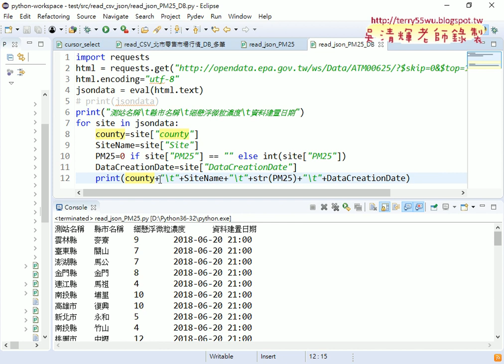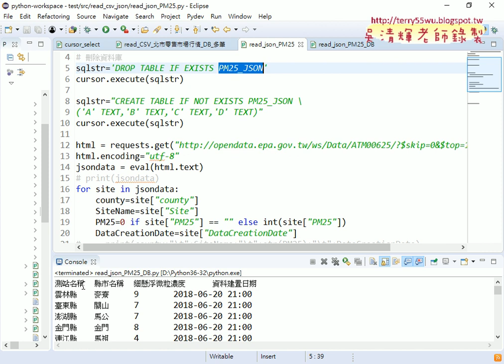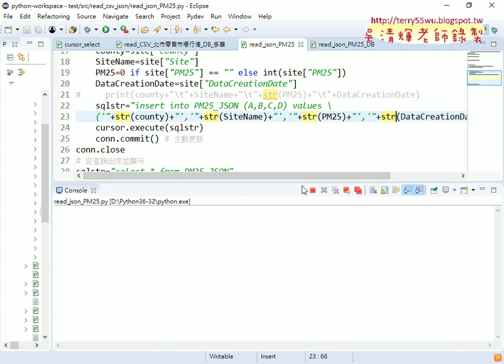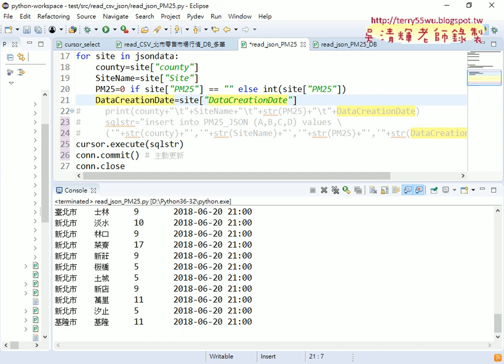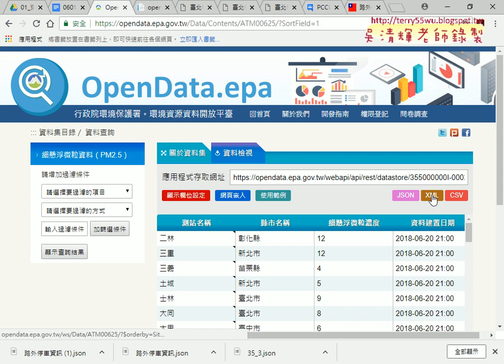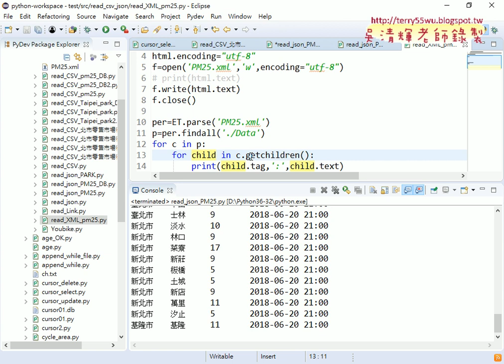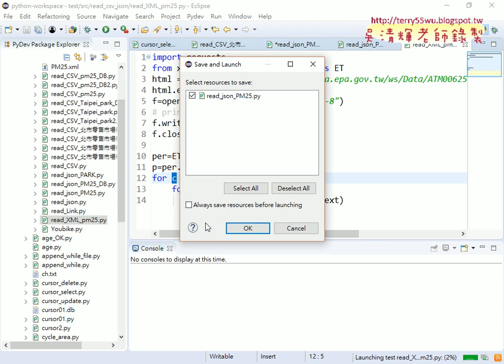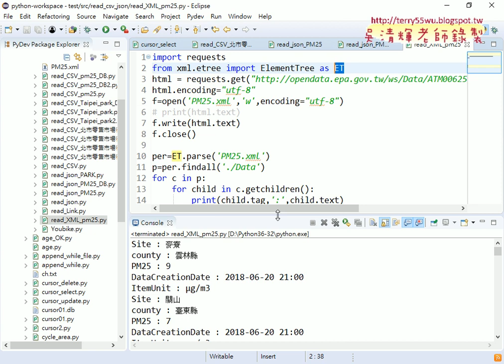06 練習作業與XML格式與下載